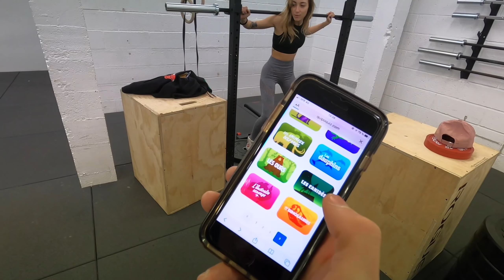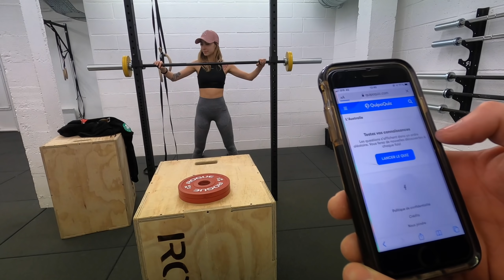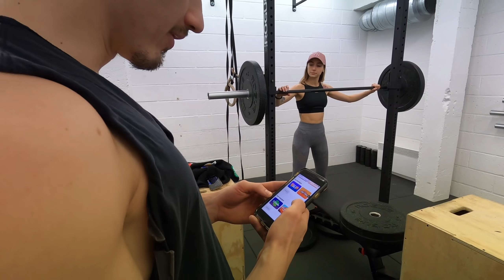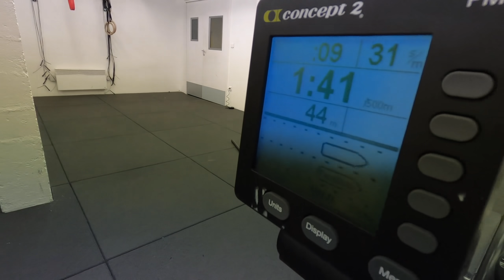LE NOUVEAU JEU DU BRAS DE FER 😂(à essayer chez vous…)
On a trouvé un nouveau jeu de bras de fer, et Mel va en faire baver Charles…
Le principe est simple : 4 rounds avec des exercices toujours plus physiques afin de fatiguer les bras de Charles juste avant le bras de fer !
Mel va-t-elle réussir à le battre ?

Tu peux essayer avec tes potes ou tes proches qui ont pas le même niveau physique ! Pas besoin de salle, les exercices pour te fatiguer sont nombreux : pompes, burpees, tractions, équilibre sur les mains, faire la vaisselle, passer la serpillère...

Pour télécharger nos photos en HD et nous soutenir dans nos projets en faisant un don :

Un grand merci à @Thibfit48 pour le cadrage de l’extrême (un vrai ninja) et Thibault McComb pour la traduction de qualité !

On film avec ça :
GoPro Hero 8
Canon 6D MII
Objectif Canon 28-135mm

🎵 On te passe la tracklist !
- ES_Outbreak - Fasion.mp3
- ES_Waterslide (Instrumental Version) - Loving Caliber.mp3
- ES_Feels like I'm Going Crazy - Tigerblood Jewel.mp3
- ES_Feel about Us (Instrumental Version) - Lu-Ni.mp3
- ES_Desember - Ooyy.mp3
- ES_Les Cafes De Paris - Joe E. Lee.mp3
- ES_Merry Mischief - Stationary Sign.mp3
- ES_I Despise (Instrumental Version) - No Sons of Mine.mp3
- ES_Live with It - Damma Beatz.mp3
- ES_Heist Huzzle - Fasion.mp3
- ES_Deals - Million Eyes.mp3
- ES_Drowned in Life - Rockin' For Decades.mp3
- ES_Zanobi - Catiso.mp3
- ES_Impulse - Hampus Naeselius.mp3